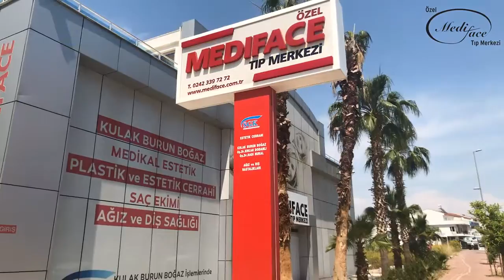Mediface Health Group Antalya Turkey - Flymedi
Mediface Health group is in Antalya and since 1997 they are providing patients with quality health care and aestethic services. The health group consist of two facilities: Mediface Surgical Medical Center and Mediface Beauty Salon. The location is just 10 minutes to Antalya International Airport. Mediface is specialized in hair transplant surgery, rhinoplasty, liposuction, facelift and many other plastic surgery. Also, they have translation service in English, German and Russian. You can take advantage of medical tourism by using their airport pick up service and hotel reservations.

Flymedi is a marketplace which enables to choose patients the proper clinic for their treatments with free consultation services. Flymedi is associated with the world's most reliable clinics and hospitals. You can take advantage of medical tourism for free via Flymedi.